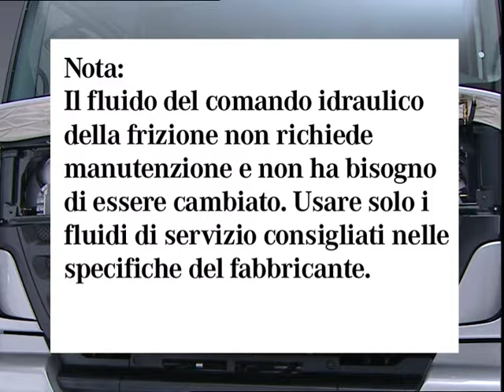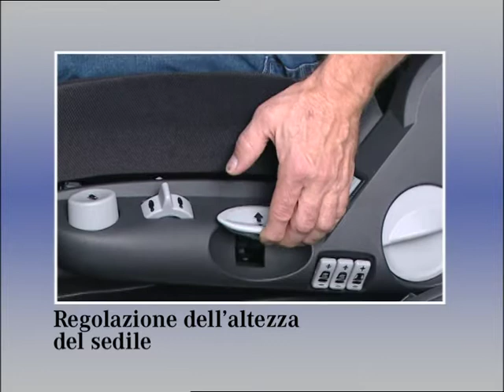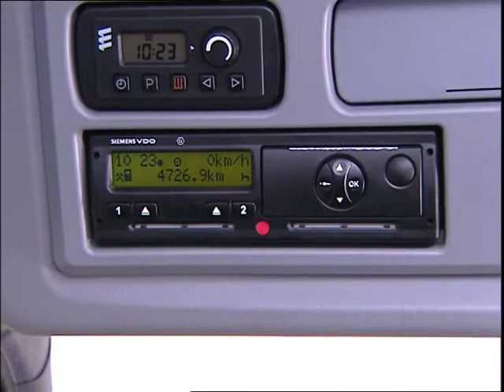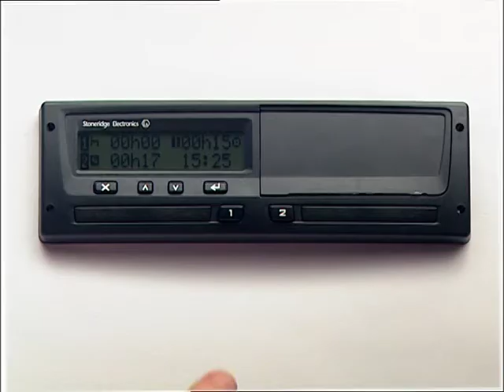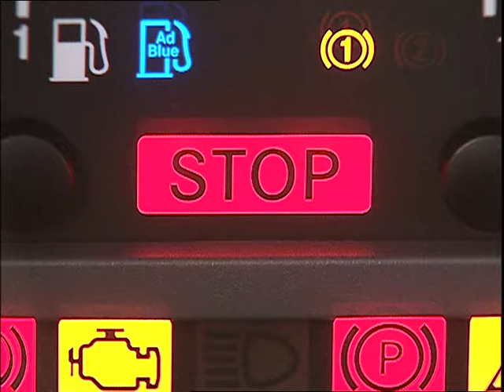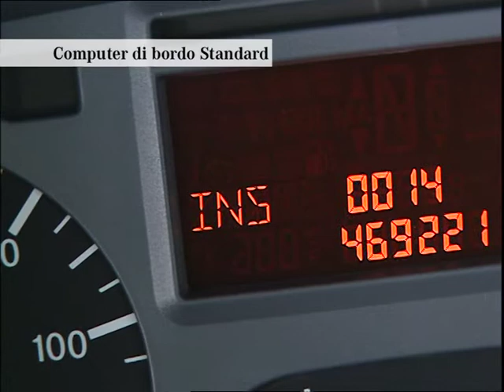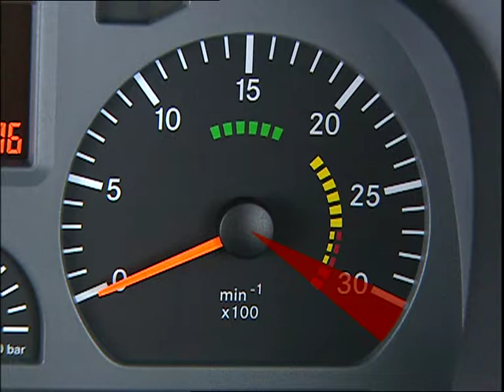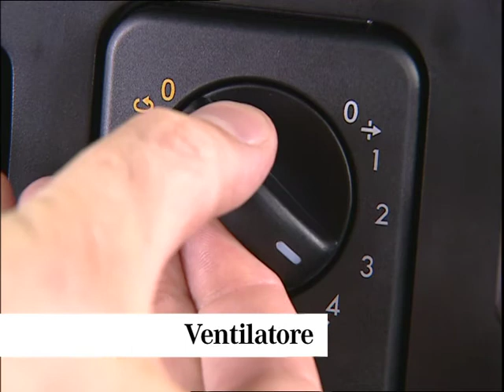Camion Axor Mercedes Benz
Mercedes-Benz Axor è il nome di una serie di camion del marchio Mercedes-Benz Daimler AG.